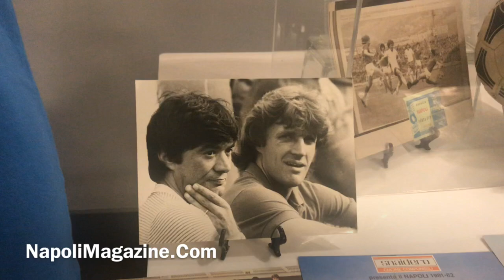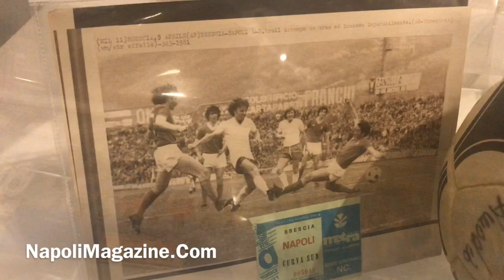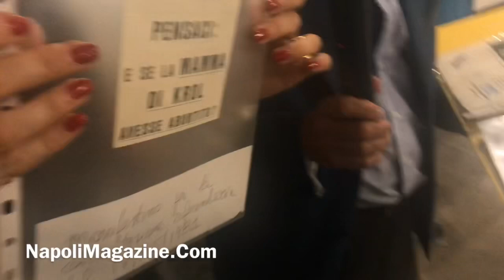VIDEO 14 MINUTI - Krol a Napoli, super festa per i suoi 70 anni da D’Angelo